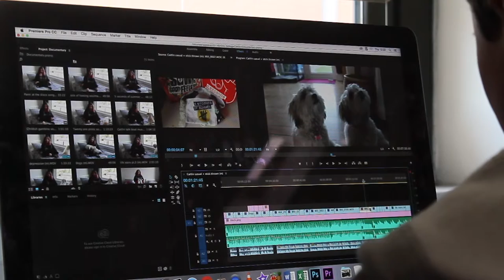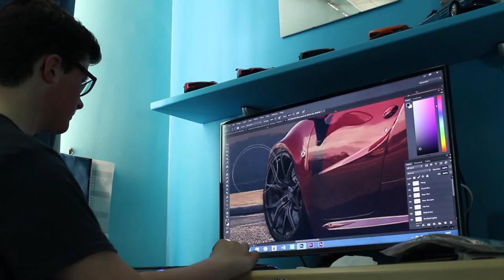Life of a child actor